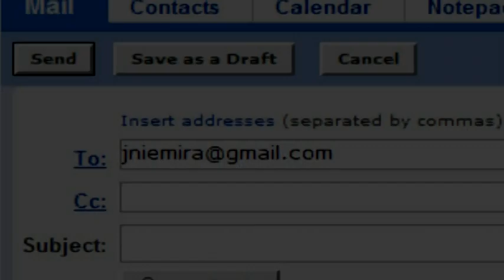How to Start a Business : Selling a Business Prospectus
A business prospectus is essentially a person's ideas for a business and what they think is going to work, or sell. Predict a budget as part of a business prospectus with advice from a college business instructor in this free video on business planning.

Expert: John Niemira
Bio: John Niemira is a business professional who has been in the business industry for many years.